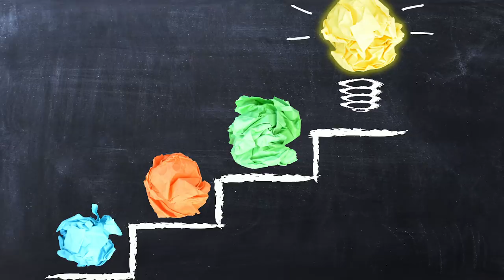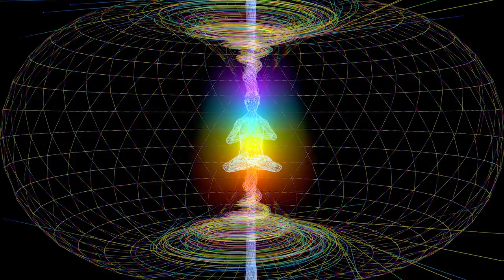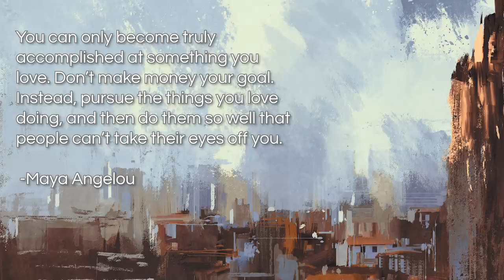How Money Gets it's Value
This week, we take the conversation of Spiritual Money to a whole new level, and discuss "The Value of Money". If we can learn to recognize that money is just a reflection of a value judgment, and how that affects our perception of everything in life, then we learn how we too can create anything, including but not limited to - great wealth.

The very end of this book was based on the book "Spiritual Economics", grab yourself a copy

✨ About Spiritverse ✨